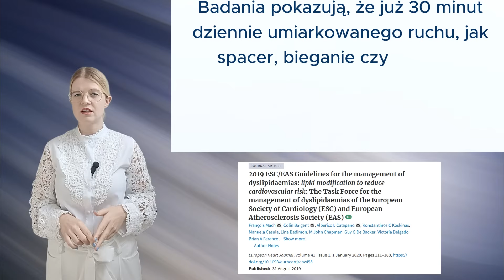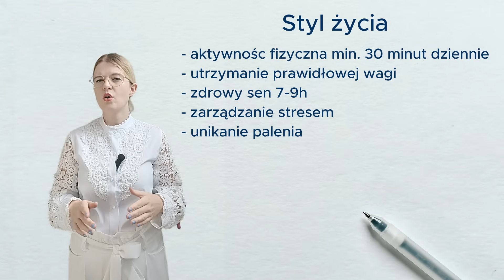Obniżenie Cholesterolu: Skuteczne Strategie Dietetyczne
Witam serdecznie! Nazywam się dr Natalia Wawrzyniak i w dzisiejszym filmie opowiem, jak dieta może pomóc kontrolować poziom cholesterolu i dbać o zdrowie serca. Dowiedz się, jakie tłuszcze są korzystne, jak błonnik wpływa na cholesterol, oraz jak dieta DASH i czerwony ryż drożdżowy mogą pomóc w obniżeniu LDL.

Podzielę się również wskazówkami dotyczącymi stylu życia, które wspierają prawidłowy poziom cholesterolu, w tym aktywności fizycznej, snu i zarządzania stresem.

▶️ Spis treści:
00:00 Czy każdy cholesterol jest zły?
00:34 Tłuszcze
01:39 Cholesterol dietetyczny
02:15 Błonnik
03:02 Sterole i stanole roślinne
04:00 Dieta DASH
04:40 Czerwony ryż drożdżowy
05:23 Aktywność fizyczna i styl życia
06:36 Podsumowanie

Pamiętaj, że odpowiedni poziom cholesterolu to efekt dobrych nawyków!

*W filmach używam prostych i przystępnych terminów, aby łatwiej wyjaśnić, jak dieta wpływa na zdrowie. Wszystkie informacje są oparte na badaniach naukowych, ale przedstawione w sposób, który będzie zrozumiały dla każdego.